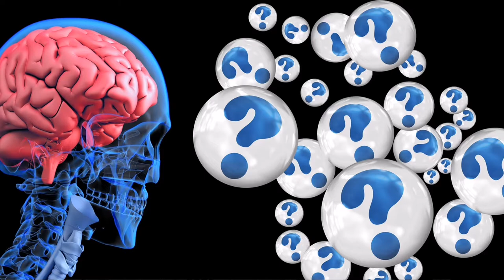How To Improve Memory Power in Hindi | Memory Power Increase Tips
This video tells about how to improve memory power and memory power tips in Hindi. This is a very common problem in young school-going children and adults. You can improve your memory and concentration by just doing two things. One is by improving your dietary habits and the second is using almonds and walnuts. You can improve your memory naturally.